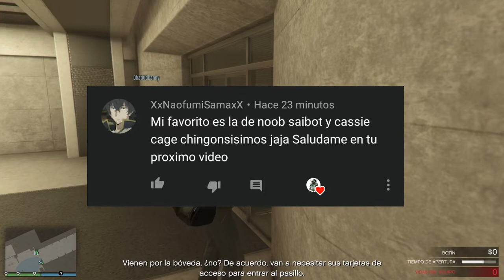TODOS LOS TRAJES DE LA LIGA DE KOMBATE TEMPORADA 5